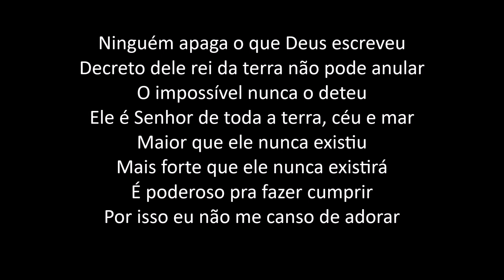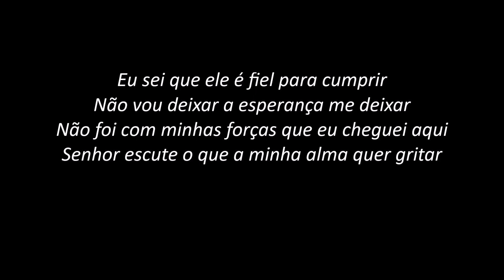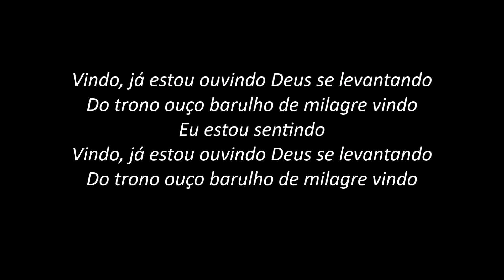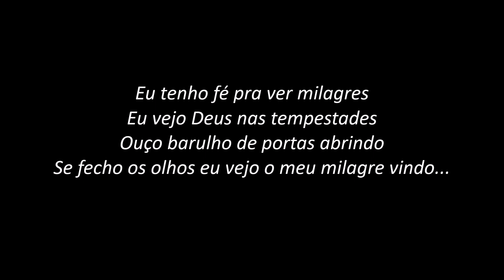Barulho de Milagre - Kemilly Santos (PLAYBACK com LETRA)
INSTAGRAN
SOM DE ADORADORES
PLAYBACK com LETRA para você CANTAR e ADORAR
Som de Adoradores - Volume 16
Sonido de Adoracion #07
CAIO PIASSE
beacons.ai/caioapiasse